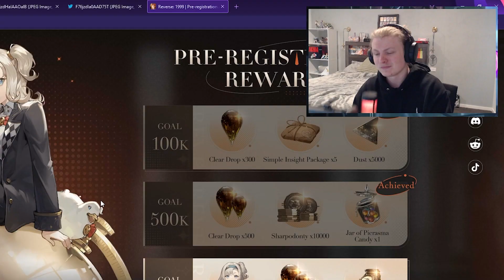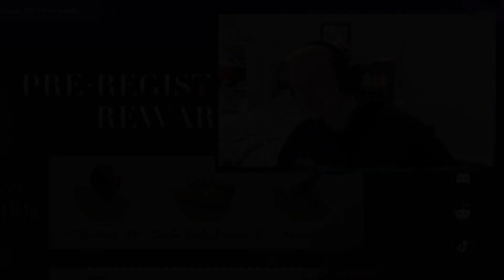HOW TO GET FREE 5 STAR IN REVERSE 1999! | Final Game Update Reroll Buff Discussion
GACHA OF THE YEAR STRIKES AGAIN
If you're reading this I love you